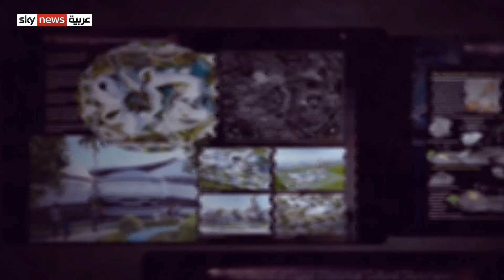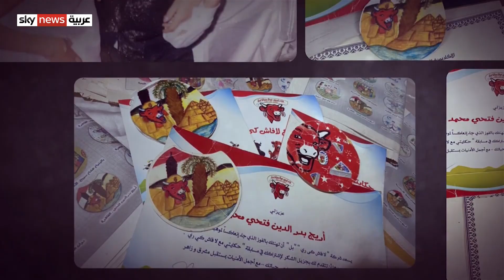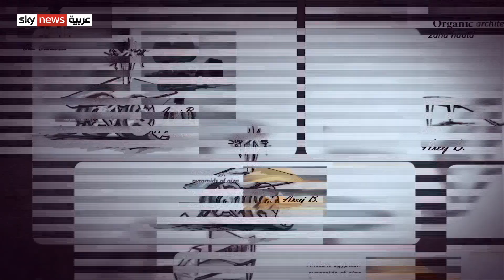أريج بدر الدين.. مصرية طرق مشروع تخرجها أبواب العالمية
من القاهرة.. أريج بدر الدين مصرية بدأ شغفها بالتفاصيل المعمارية منذ صغرها، فدرستها وتفوقت فيها، ليصبح مشروع تخرجها ضمن أفضل مشاريع التخرج بالعالم.. الذي يعتمد على إحياء الحضارات  وينقسم إلى جزئين الأول ثقافي متحفي يعتمد على رؤية الآثار في المراحل المختلفة التي مرت على مصر والآخر ناطحات سحاب.. نتعرف على قصتها